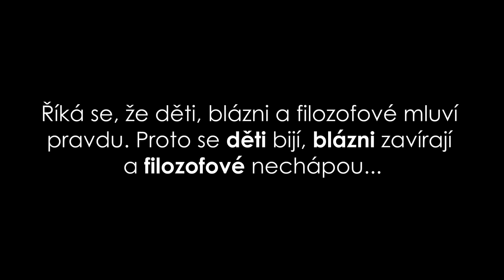YOUTUBEŘI JSOU MAGOŘI !!!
Po přečtení jednoho článku ve Slovenském časopisu, jsem byl donucen natočit tohle video, protože k tomu hnoji tam, jsem se musel prostě vyjádřit...